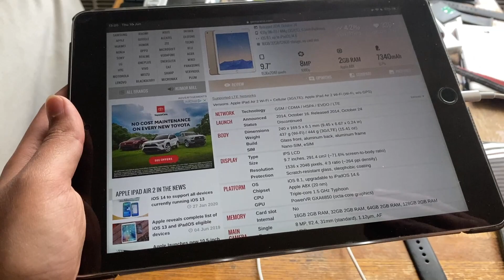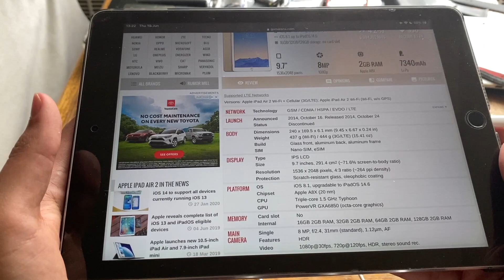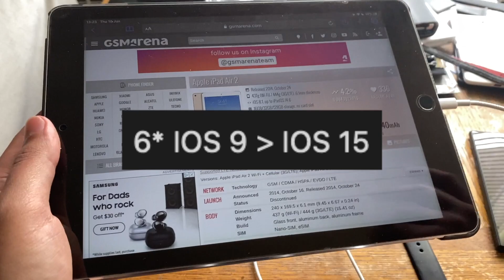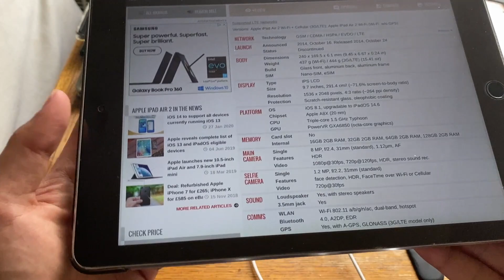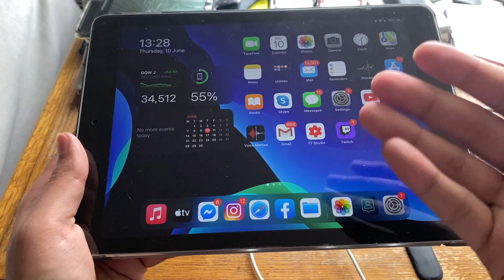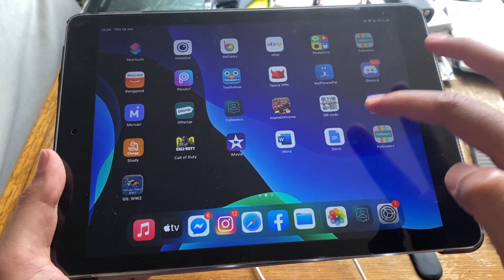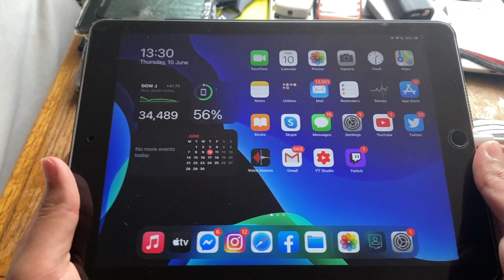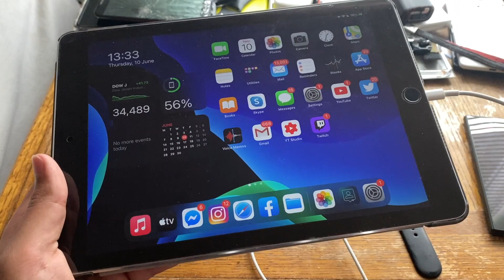The iPad Air 2 Just Won't Die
So after the Apple WWDC 2021 announcement was done, everyone was left surprised when they announced that the 7 year old iPad Air 2 was getting iPad OS 15. Released in 2014, the iPad 2 is known for being the most supported mobile device ever and that just got longer when Apple announced that it will be getting iPad OS 15. This means that the Air 2 will be getting the new custom IOS 15 widgets, calculator, IOS 15 Battery Saver mode and many new features. This has also sparked a debate on the Android community regarding update comparisons on similar aged android devices and is a serious issue that must be discussed.
So if you were wondering, will the iPad Air 2 get iPad OS 15? or does the iPad Air 2 support iPadOS 15?..the answer is yes and I will be doing a full iPad Air 2 review video on the iPad Air 2 running iPad OS 15 or iPad Air 2 on iPadOS 15 so stay tuned!
And I honestly think the Air 2 will run just fine on iPad OS 15. So lets jump right into this video!